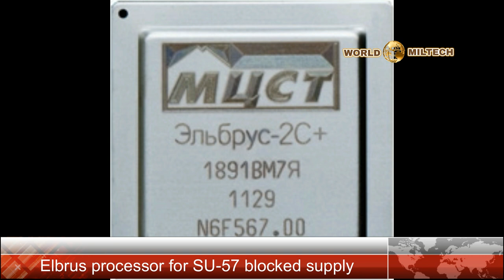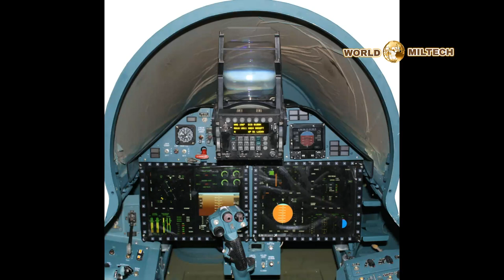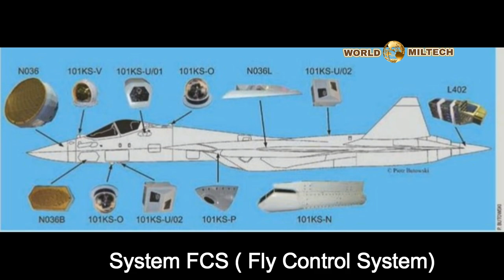Elbrus processor for SU-57 blocked supply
( HOT NEWS ).Supply to the Russian electronics industry, especially the Elbrus processor (used in the SU-57 computer system) was completely cut off due to western pressure.
According to various sources Taiwanese vendors (especially TSMC) have joined the anti-Russian western sanctions.
Elbrus processors are used especially the SU-57 for:
1. MFI-35 and HUD . MFD display system
2. No36 AESA Radar control system
3. KL402 Jammer System
4. System FCS (Fly Control System)
etc